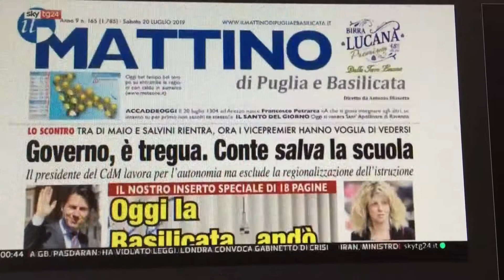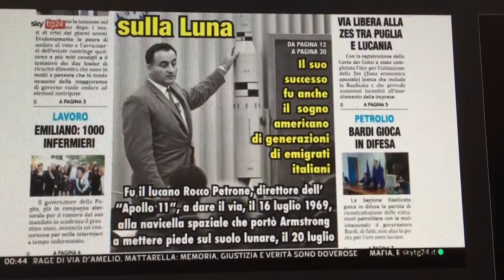Rocco Petrone, il lucano che mandò l'uomo sulla luna, nel nostro speciale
Grazie a Renato Coen per aver ripreso il nostro speciale di 18 pagine nella rasseg nastampa di Sky TG24 dei giornali di oggi 20 luglio, dedicato a Rocco Petrone, il lucano che mandò l'uomo sulla Luna con l' Apollo11 È già disponibile nella nostra edicola digitale, qui